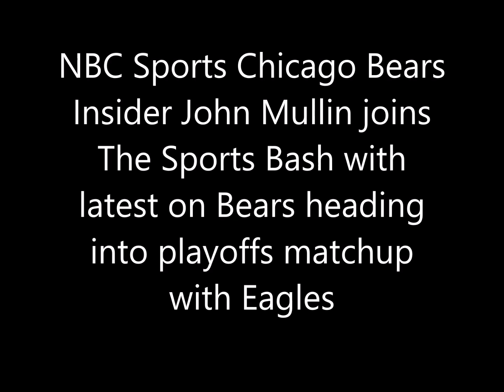John Mullin with latest on Bears heading into playoffs matchup with Eagles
NBC Sports Chicago Bears Insider John Mullin joins The Sports Bash with latest on Bears heading into playoffs matchup with Eagles